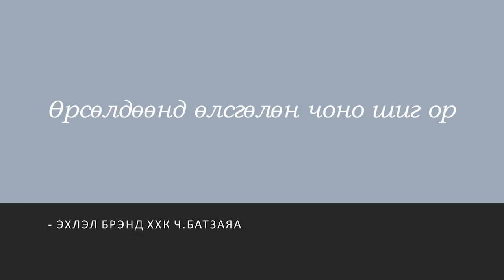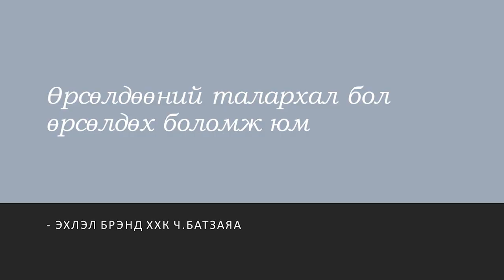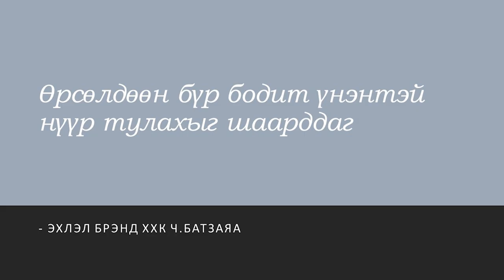Money Man | BATZAYA Chimedgochoo | TEDxDarkhan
Speaker Batzaya is the founder of the Mongolia based brand Ehlel. He emphasizes the values of free-market competition in the digital and electronic sectors.
His speech cannot stress enough the importance of meritocracy when it comes to business and development. He makes a sports analogy to further illustrate his point that
there is no place for the weak and timid. The main point is that in a free market economy competition will prove the driving force for innovation and genius and serve as insurance for further prosperity in the future. He is a former and general director of the Ehlel Brand LLC which is the first mongolian electronics factory company and co founder of Ehlel LLC from Guangzhou, China. This talk was given at a TEDx event using the TED conference format but independently organized by a local community.